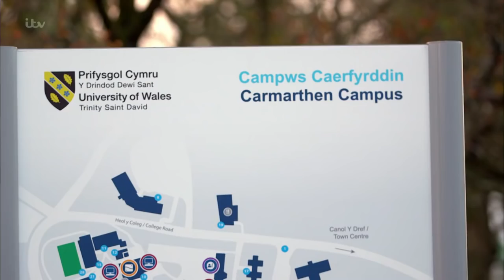The X Factor UK 2017 Lloyd Macey Live Shows Full Clip S14E22